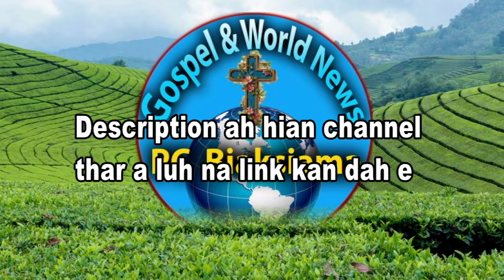US INTHLAN DANGLAM BIK NA TE, (full a ngaithla duh tan description ah link a awm)